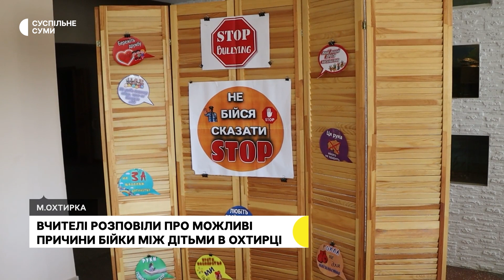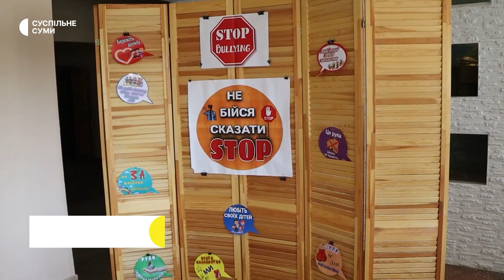Вчителі розповіли про можливі причини бійки між дітьми в Охтирці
Неспівпадіння у смаках та поглядах та словесні суперечки – такі можливі причини конфлікту, що закінчився бійкою між дітьми в Охтирці, називають вчителі. За версією слідства, 11-річний хлопець побив 14-річного на очах у компанії підлітків.